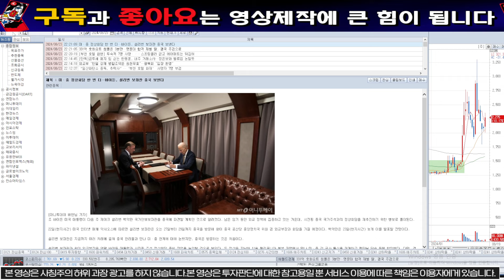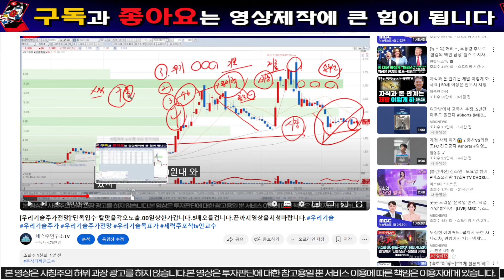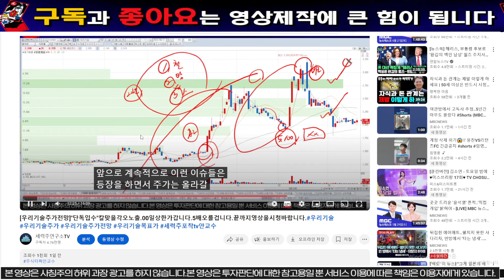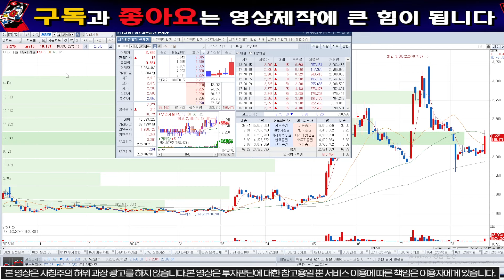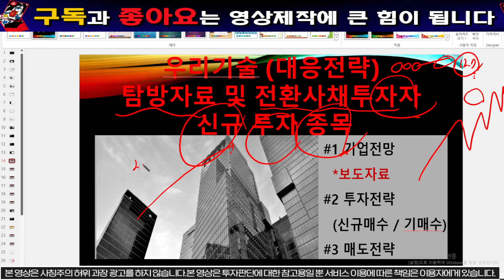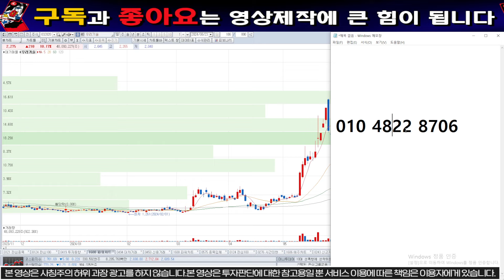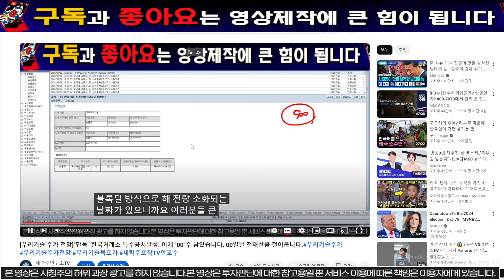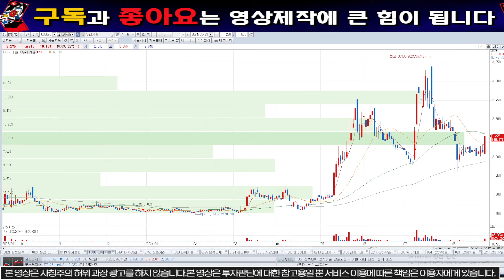[우리기술주가전망]"미친공시"시간외폭등.여의도주포세력지분공시.00일무조건 상한가갑니다.칼맞을각오노출#우리기술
20년 동안 자산 운용사 에서 펀드 매니저를 통한 경험을 여러분에게 전달해드리고

1명의 시장의 낙오자도 발생 되지 않기를 희망합니다.

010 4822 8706 제개인번호입니다. "우리" 또는"선물"이라고 문자주시면 제가 라이브링크주소보내 드리고 자료보내드리도록하겠습니다.